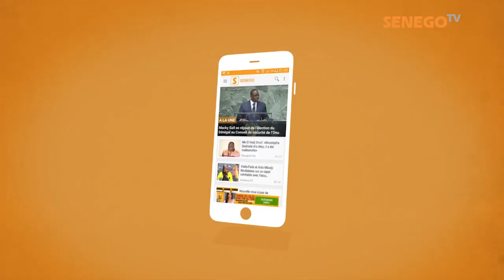RASSEMBLEMENT CONTRE LE FRANC CFA